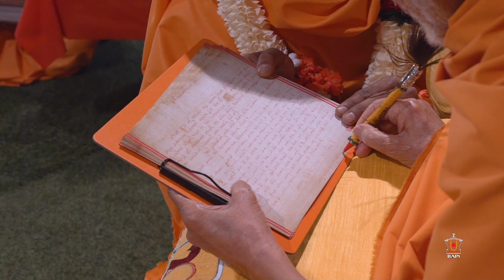Guruhari Darshan 9-10 Sep 2019, Johannesburg, South Africa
Darshan of His Holiness Mahant Swami Maharaj at Johannesburg, South Africa on 9-10 Sep 2019. Photographs can be viewed on the BAPS Swaminarayan Sanstha's